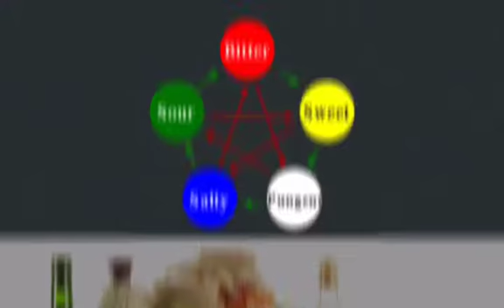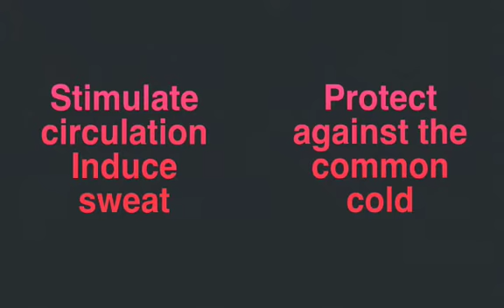The 5 Flavors in TCM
The 5 flavors of foods and their functions in Chinese medicine. Bon Appetit!

🤩 Premium online courses for Practitioners which have been approved by NCCAOM (USA), CNPBC & CTCMA (Canada), AACMA (Australia), and BAcC (UK).